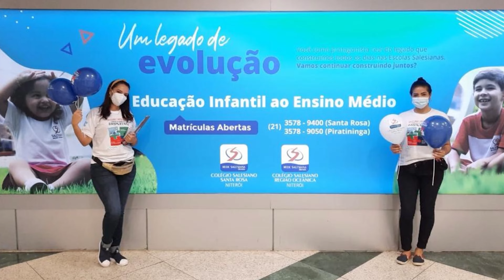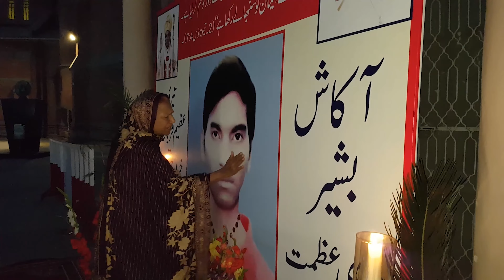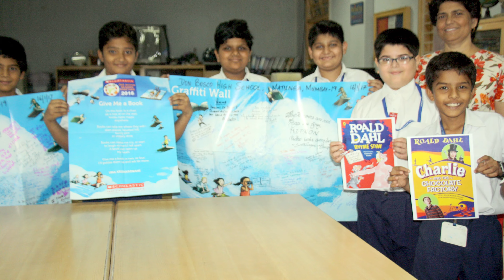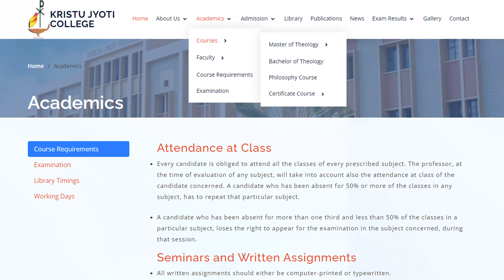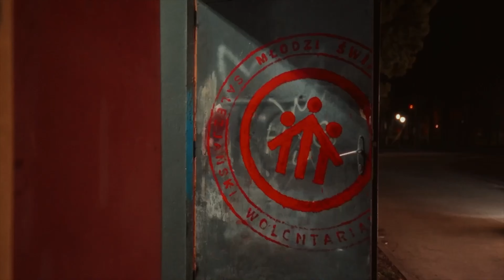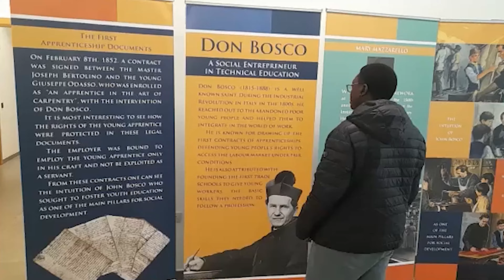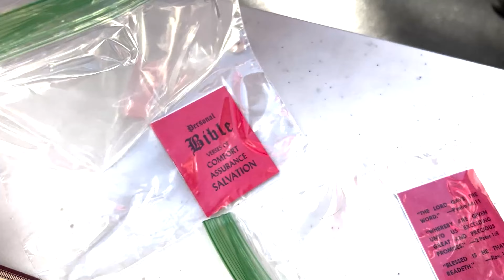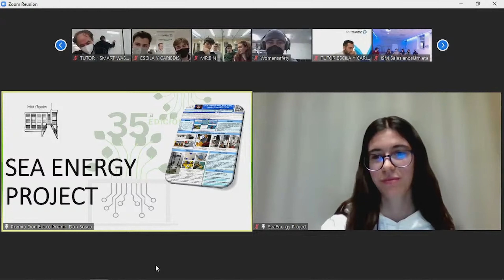ANS News Video - Marzec 2022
Trzeci numer “ANS News video", miesięcznego biuletynu informacyjnego, wychodzącego w formacie teledziennikarskim, który jest przeglądem najważniejszych wydarzeń w Zgromadzeniu i w Rodzinie Salezjańskiej. Ten jest poświęcony wydarzeniom, które miały miejsce w miesiącu marcu.